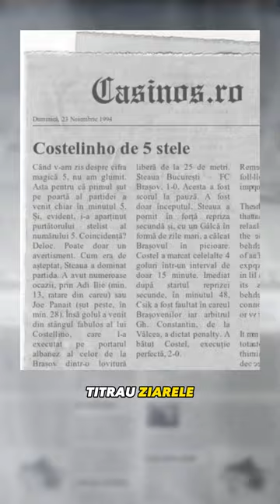COSTANTIN GÂLCĂ - „Costelinho de 5 stele”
Constantin Gâlcă a evoluat pe post de închizător la Steaua și la echipa națională. În Ghencea a ajuns după câte două sezoane petrecute la Național și la Argeș.
Elegant, cu spirit de anticipație dezvoltat și precis în intervenții, Gâlcă a asigurat echilibrul în linia mediană a „roș-albaștrilor” într-o perioadă în care participarea în grupele Ligii Campionilor era ceva normal.
„Costelinho de 5 stele” titrau ziarele după Steaua – Brașov 5-0, în care toate golurile fuseseră marcate de către Gâlcă.
Era un excelent executant al loviturilor libere, trăgând plasat, exact unde nu ajungea portarul.
A înscris de 4 ori pentru națională în 68 de selecții. A jucat la toate turneele finale de Mondiale și Europene din perioada 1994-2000.
Ca antrenor, a reușit „tripla” pe banca tehnică a Stelei, cucerind campionatul, cupa și Supercupa României.

ATENȚIE!!!
Este doar o scurtă retrospectivă a celor mai importante momente din carieră, nu biografia completă, deci vor lipsi anumite amănunte pentru a ne încadra în 60 de secunde.
Menționăm asta pentru a răspunde preventiv celor care vor comenta că n-ai zis de echipa asta sau de cealaltă!